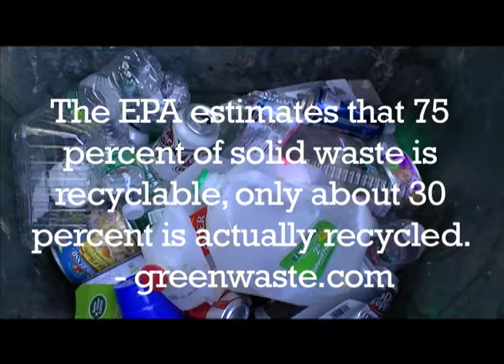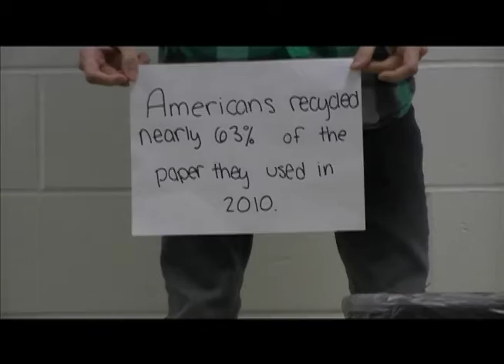Recycling is Fun